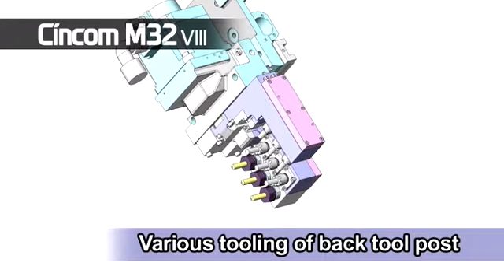MASENTIA - Citizen M32 VIII - Langdrejer ø32 med revolver